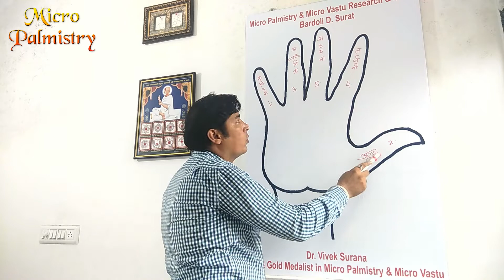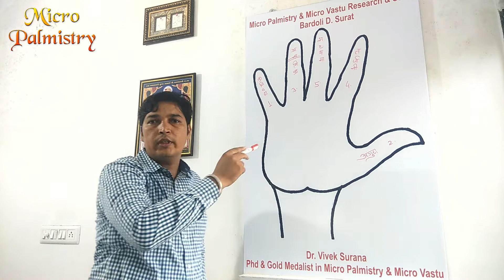Introduction of fingers-अंगुलियों का परिचय-Micro Palmistry episode 2-घर बैठे तत्व हस्तरेखा सीखे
Episode - 2 - अंगुलियों का परिचय
घर बैठे तत्व हस्तरेखा सीखे-Micro Palmistry episode 2-अंगुलियों का Episode - 2 - Introducing fingers